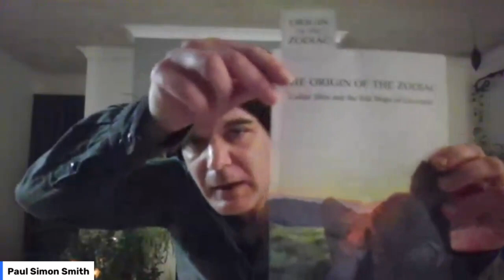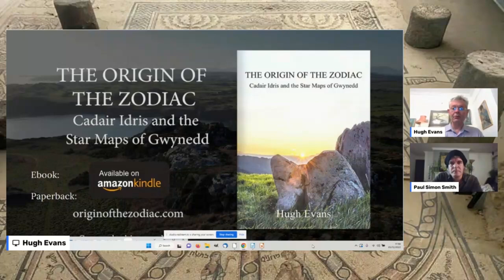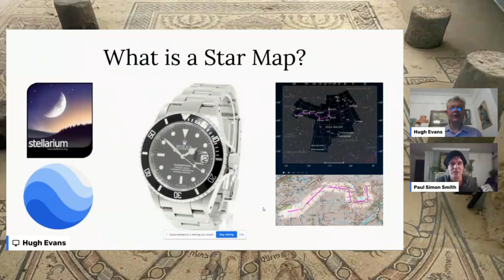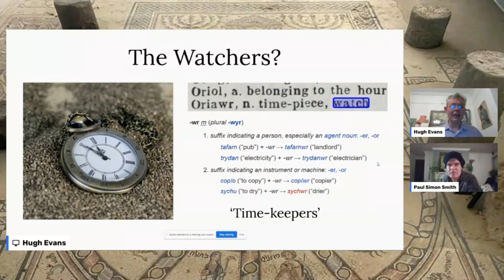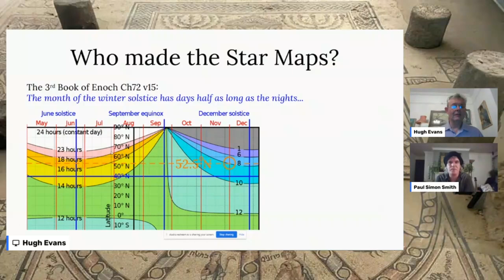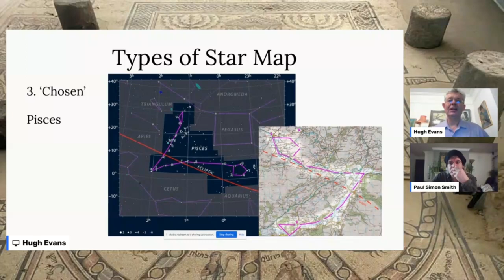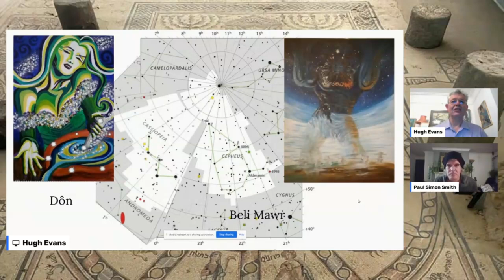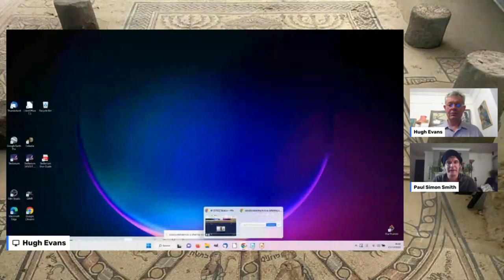Amazing New Discovery! The Star Maps of Gwynedd and The Origin of the Zodiac with Hugh Evans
One Love
Paul